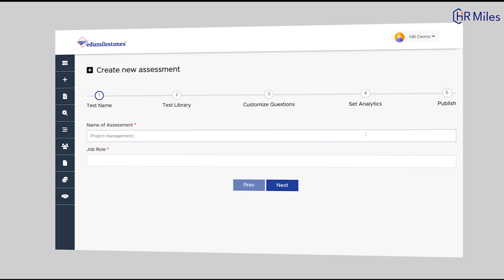HRMiles - Next Generation Hiring Test Powered By Edumilestones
🌟 Welcome to HR Miles – revolutionizing the way we approach hiring! 🌟

Are you tired of resumes that only scratch the surface, leaving crucial competencies hidden beneath? It's time to shift our focus from tasks to competencies for smarter hiring decisions. Introducing HR Miles – the world's first competency-based assessment tool.

Say goodbye to traditional hiring methods and hello to a game-changing technology that boosts your talent acquisition by a whopping 70% and enhances retention by an incredible 80%!

Ready to dive deeper and unlock the true potential of your candidates? Join the HR Miles revolution today and transform your hiring process for the better! 🚀